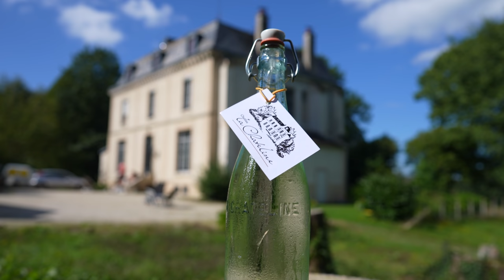KARPERVISSEN en BURLEND WILD bij VOLLE MAAN op PUUR NATUUR betaalwater ETANG LA CHATELINE.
VLOG video Karpervissen op PUUR NATUUR betaalwater Etang la Chateline met volle maan en burlend wild!

Lizette & Bianca vierden eind september 2021 hun karpervisvakantie op betaalwater Etang la Chateline. Op dit nieuwe betaalwater is maar liefst 30 jaar lang niet gevist! Het karperbestand bevat maagdelijke parels van karpers. Etang la Chateline wordt met passie bijzonder gastvrij gerund door de Urker-familie Gnodde.

Op stek 1 wordt goed gevangen door Tim & Audrey. Geniet van beauties van karpers, uitzonderlijk sfeervolle drone beelden, plezier in karpervissen en nog veel meer beelden om uw vingers bij af te likken!

De Urker-familie Gnodde realiseerde met Etang la Chateline hun droom: een eigen ‘karpermeer’ middenin de natuur, een B&B en camperplaats waar u in alle rust kan geniet van ruim 40+ hectare pure natuurschoonheid! Op het landgoed in de bekende Franse natuurpark Périgord-Limousin lijkt de tijd stil te hebben gestaan. Een prachtig kasteel kijkt uit over landerijen, bossen en een geweldig meer dat al in de Middeleeuwen is gegraven door de monniken van het naastgelegen klooster. Waarbij de karpers in die tijd werden gekweekt voor de verkoop aan het hof van Versailles, krijgen onze gasten vanaf 2021 voor het eerst toegang tot dit voormalige privé-domein.

😃 Bezoek voor actuele informatie over al onze betaalwateren. In deze KarperKlets rubriek vindt u wekelijks nieuwe artikelen, foto’s, vangstverslagen en nieuws over karpervissen op betaalwateren ✅